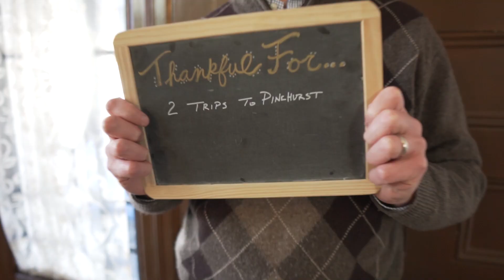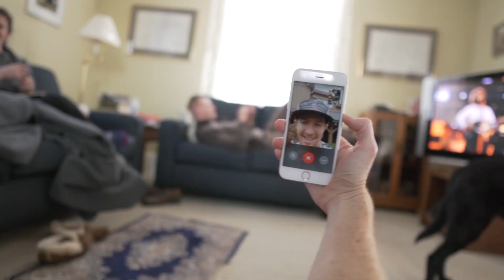Heaven on Earth: Klene Thanksgiving 2018